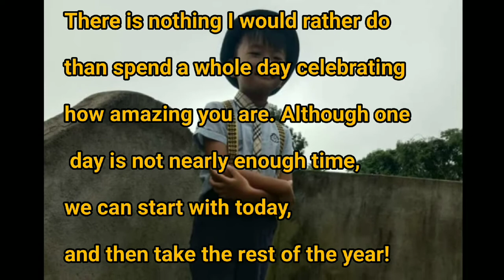Happy Birthday Richard||Nephew birthday vlog||Happy 6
Music used- Copy paste
Vlog music

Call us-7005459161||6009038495